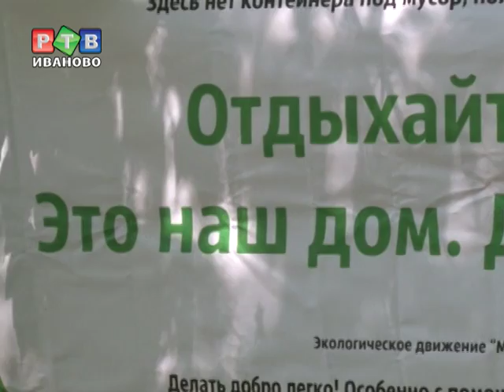Мусора больше нет!